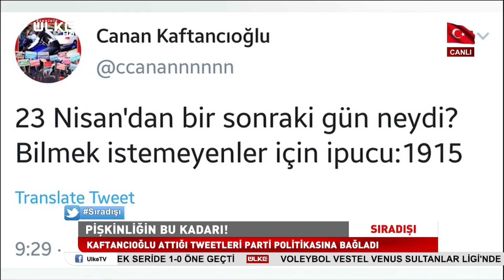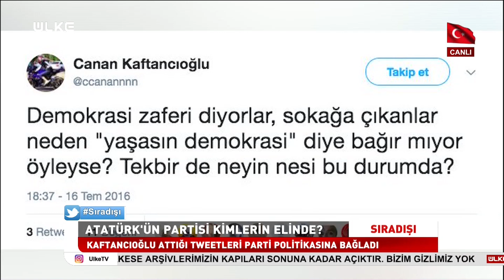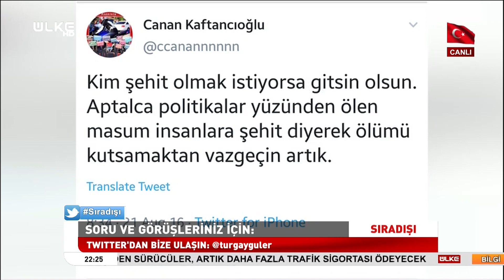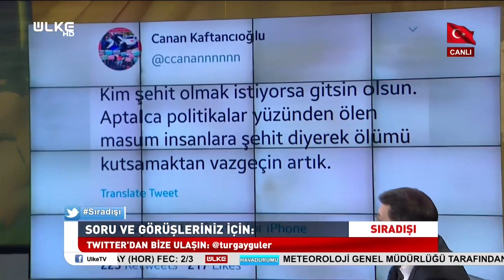Atatürkün Partisi Kimlerin Elinde - Sıradışı | 24 Nisan 2019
Turgay Güler'in hazırlayıp sunduğu Sıradışı programında bu bölüm Yönetmen – Oyuncu Ahmet Yenilmez ve Ankara’dan bağlanan Akşam Gazetesi Ankara Temsilcisi Emin Pazarcı ile birlikte Kemal Kılıçdaroğlu’na yapılan saldırı ve sosyal medyadaki algılar masaya yatırıldı.